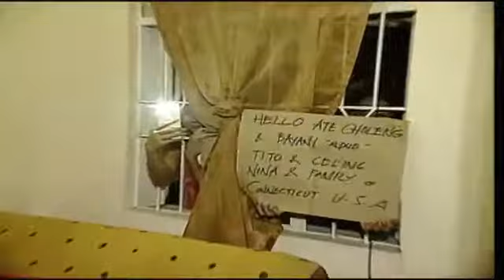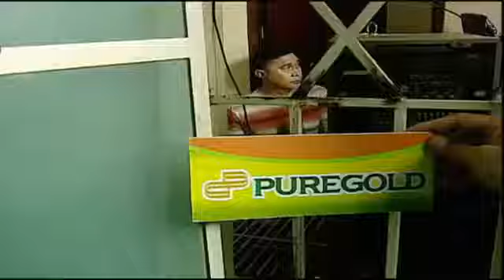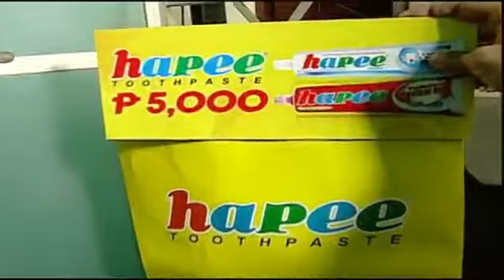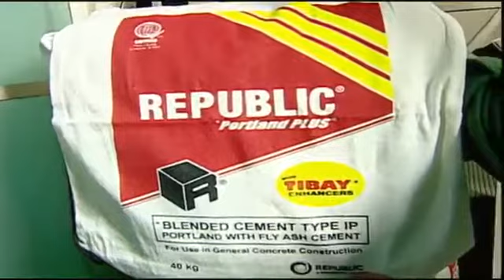Eat Bulaga Juan For All, All For Juan Sugod Bahay April 25, 2017